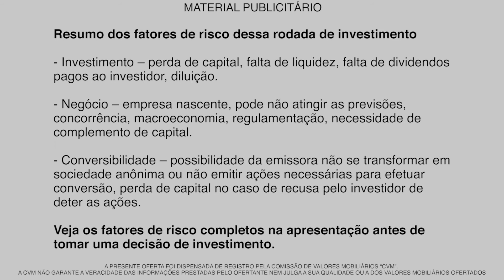IOUU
Acesse a rodada de investimento da IOUU na EqSeed

EqSeed é uma plataforma de investimento autorizada pela Comissão de Valores Mobiliários (CVM).

As sociedades empresárias de pequeno porte e a ofertas de investimento apresentadas na plataforma EqSeed estão automaticamente dispensados de registro pela Comissão de Valores Mobiliários - CVM. A CVM não analisa previamente as ofertas. As ofertas realizadas não implicam por parte da CVM a garantia da veracidade das informações prestadas, de adequação à legislação vigente ou julgamento sobre a qualidade da sociedade empresária de pequeno porte. Antes de aceitar uma oferta leia com atenção as informações essenciais da oferta, em especial as seções alertas sobre riscos.

Invista Consciente - sempre veja o Aviso de Risco na plataforma EqSeed antes de investir.